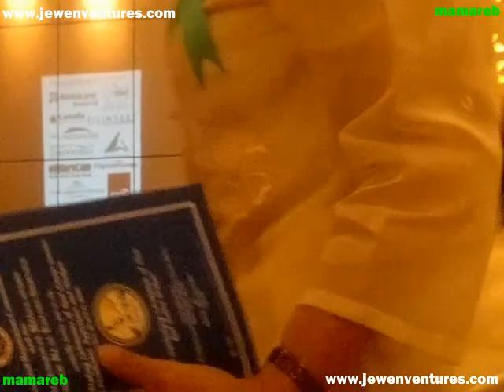1st Cebu Oath taking for Real Estate Practitioners